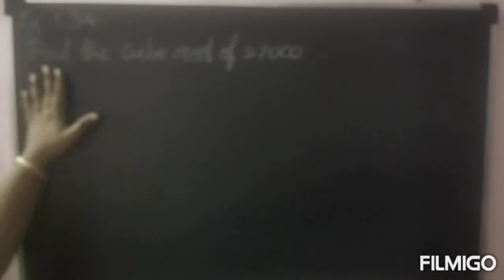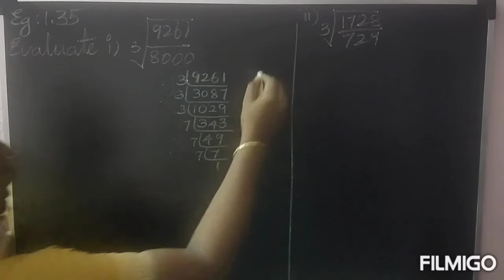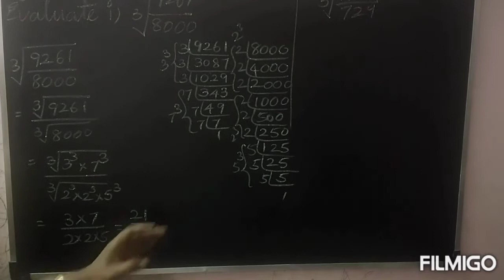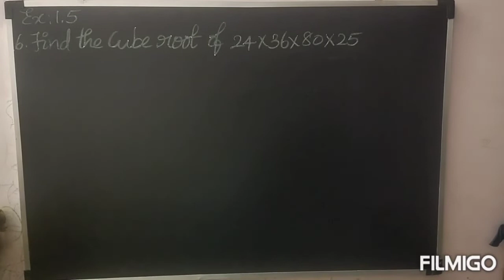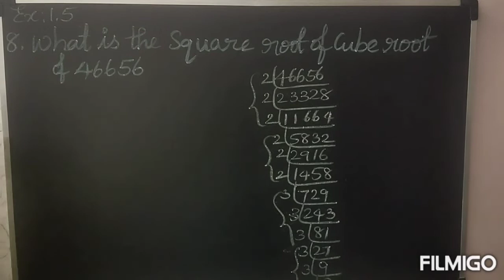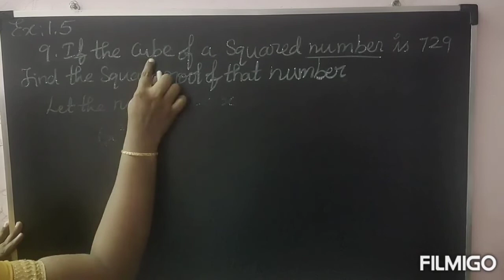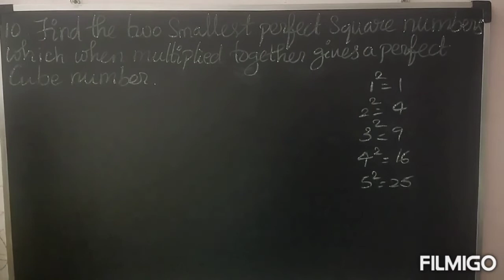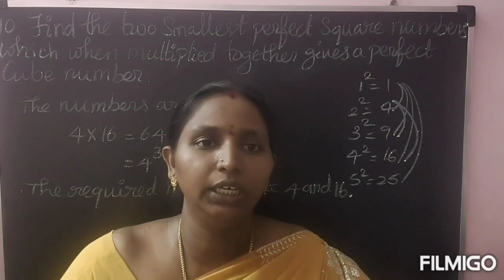8th Maths Chap-1(Numbers) video-24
Eg:1.34, 1.35 &Ex:1.5- 4 to 10 sums